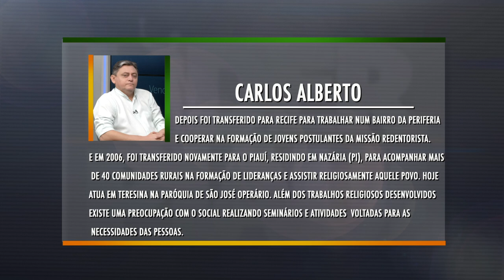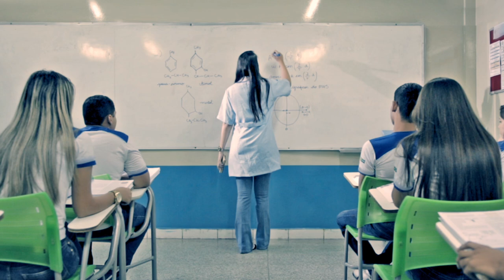Programa Líder Piauí - 27.03.2016 - Marcos Mazullo - BLOCO 01